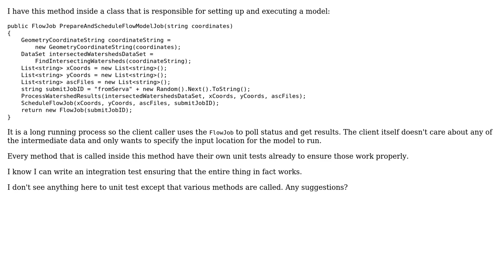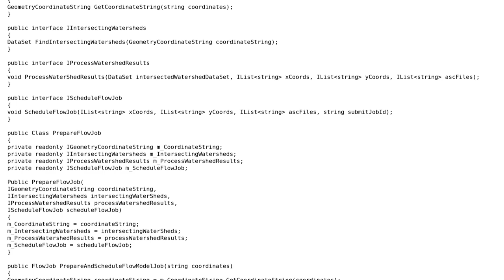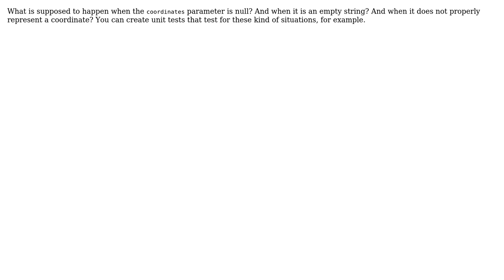How to unit test this method? (3 Solutions!!)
How to unit test this method?

With thanks & praise to God, and with thanks to the many people who have made this project possible! | Content (except music & images) licensed under CC BY-SA | Music | Images & others | With thanks to user Peter Smith user palacsint user Konamiman user Dan Lyons user bwalk2895 and the Stack Exchange Network Trademarks are property of their respective owners. You are responsible for your own actions.